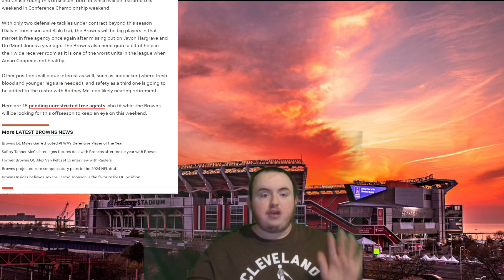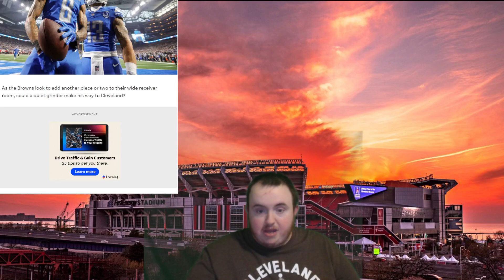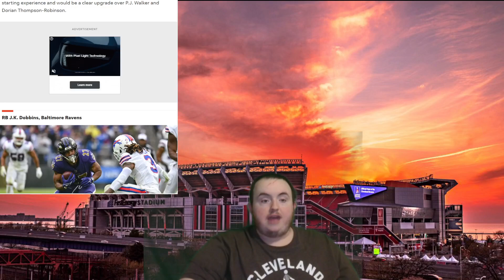15 Free Agent targets for the Browns!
In this video, I look at an article going over 15 free agents who are playing this weekend that the Browns could target in Free Agency!

LIKE - SUBSCRIIBE - HAVE FUN & GO BROWNS!!